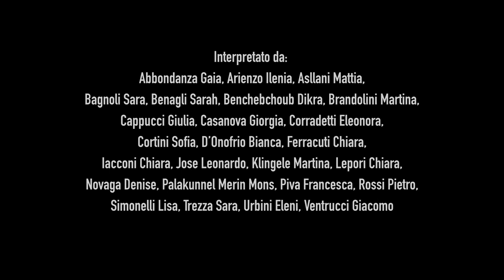Utopie trailer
UTOPIE
Tratto da "Le città invisibili di Italo Calvino"
Trailer dello spettacolo
Esito del Progetto RICREAzioni di alchemico tre

Prodotto da Alchemico tre
Col sostegno di Progetto Giovani del Comune di Cesena e del Liceo Linguistico Ilaria Alpi di Cesena (loghi)
Con gli Studenti della classe 4F del Liceo Linguistico “Ilaria Alpi” di Cesena

Regia: Michele Di Giacomo
Interpretato da: Abbondanza Gaia, Arienzo Ilenia, Asllani Mattia, Bagnoli Sara, Benagli Sarah, Benchebchoub Dikra, Brandolini Martina, Cappucci Giulia, Casanova Giorgia, Corradetti Eleonora, Cortini Sofia, D’Onofrio Bianca, Ferracuti Chiara, Iacconi Chiara, Jose Leonardo, Klingele Martina, Lepori Chiara, Novaga Denise, Palakunnel Merin Mons, Piva Francesca, Rossi Pietro, Simonelli Lisa, Trezza Sara, Urbini Eleni, Ventrucci Giacomo

Testi di Michele Di Giacomo e degli studenti
Riprese e Montaggio Matteo Toni